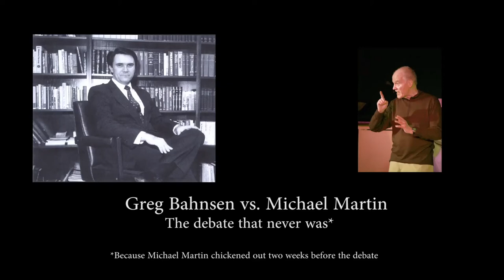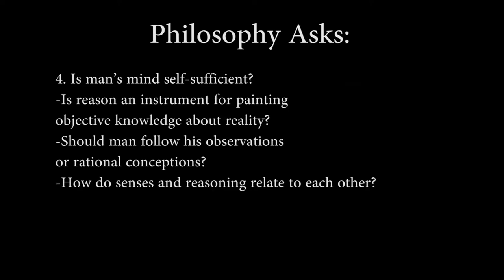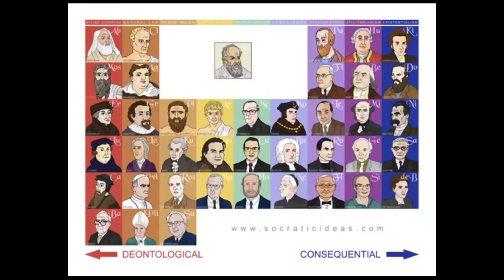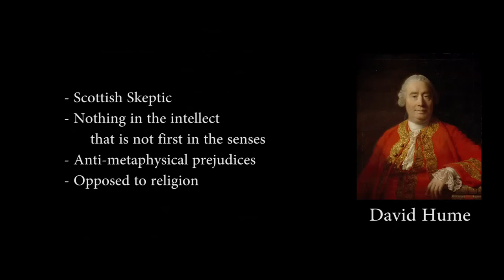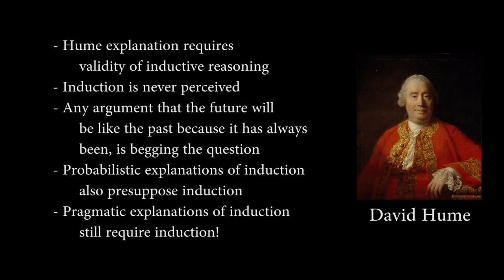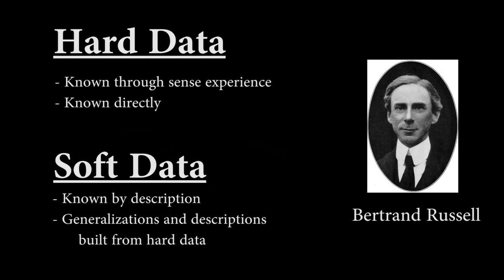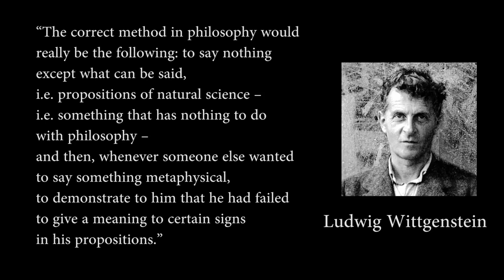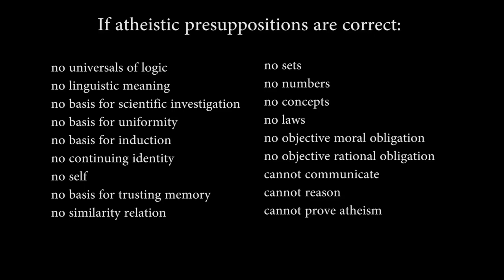Atheism: Objective Reality Problem of Knowledge Descartes Doesn't Exist Philosophy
Atheist Atheism Objective Reality Problem of Knowledge Descartes Doesn't Exist Philosophy Subjective
Excerpt (Auto-Generated): I saw angling to do with atheists being
moral and I followed this sort of train
of videos and trying to get an answer to
the question I went ahead and looked at
three different apologists who talked
about atheism and morality and I've also
looked at some atheists videos on
atheism and morality and I want to
instead of just saying in one video can
atheist be moral actually when I looked
at the videos it's pretty obvious both
people of faith and atheists agree that
atheists can be moral so I wanted to
take the discussion a little bit farther
than that and go more into the Christian
apologetics idea to understand where was
that they were coming from in the videos
that you'll watch you'll see that there
are three basic points that the
Christian men in the videos are making
one they all agree that atheists can be
moral they can behave quite morally that
they can you know that they're not
running around killing people the idea
that somehow you can't be a moral person
and be an atheist they don't even try to
defend and of course, atheists will say

the evil they don't know they know right
from wrong even though they don't know
God they still have the benefits of
having moral sensibilities even though
they don't know God not really sure how
laws are written on our hearts but okay
so that's the basic the three points
atheists can be moral the problem for
atheists are not that they can't be more
but that they have nothing other than
their own subjective moral morality to
decide what is moral and even though
they don't have objective morality and
they're using their subjective
perspectives to decide what is moral
those subjective perspectives are
informed by the objective morality that
go out God has put on their hearts I
guess is that what they're saying anyway
there's a guy on YouTube I'll put his
video on I'll intersperse it with my
discussion so you can kind of keep up
and see where he's coming from and where
I'm coming from the kind of starts out by
saying that because ninety-five percent
of people agree that murder is wrong or
that ninety-five percent of people agree
that murder or harming a child is wrong
that shows that we all have access
to some kind of an objective view of
the morality of murder or harming a child
when I look at different people's
beliefs around the world it seems that
gosh like ninety-five percent agree
murder is wrong abusing a child is wrong
so you say that ninety-five percent of
people think that murder
or that harming a child is wrong but if
it was objectively true wouldn't it be a
hundred percent so the idea that
ninety-five percent suddenly gets you to
objective reality ya got some problems
with that the other question is what is
murder right because if you want to say
that murder is one person killing
another person and we're saying that
that's objectively wrong because
everybody agrees on in well not really I
mean there's a lot of exceptions
self-defense there's a pretty good
exception being in war and having to
defend your homeland seem kind of weird
to just say murder is objectively wrong
when there are clearly a lot of times
when we say it's not wrong that I think
is a bit of a problem right it's like
we're playing in this Orchestra and
we're all reading off the same sheet
music around the world right I think
that clearly points to us to the fact
that there's a conscience that human
beings possess a conscience meaning by
that immoral indicator that we have
within us now I think it's obvious that
our moral indicators insist there's
objective morality my experience of life
is certain things are really right and
other things are really really wrong
right and I would argue that's moral
experience and I'm not entirely sure
what a real moral thing is or a moral
experience I mean if he's saying that
it's a moral experience isn't
experienced what it is it's not coming
from God it's an experience we're
observing it we're experiencing it we're
learning that doesn't seem to me to be
objective morality if we're calling it
moral experience now if that's true that
some things are really truly right and
other things are really truly wrong
there's got to be some moral lawgiver
now he hasn't actually established that
things are truly right and truly wrong
he conceded that ninety-five percent of
people say that mu
wrong meditations on first philosophy, meditations, I think therefore I am, objective morality debate, Descartes meditations on first philosophy, knowledge trouble, general knowledge objective question, objective knowledge, Rene Descartes, atheism, objective reality problem, the problem of knowledge, Descartes doesn't exist, doesn't exist, Descartes doesn't exist, reality doesn't exist until observed

00:00:00 Intro
00:00:18 1st Video Clip. Atheism and the Objective Reality
00:13:45 2nd Video Clip. The Debate That Never Was. Michael Martin Chickened Out.